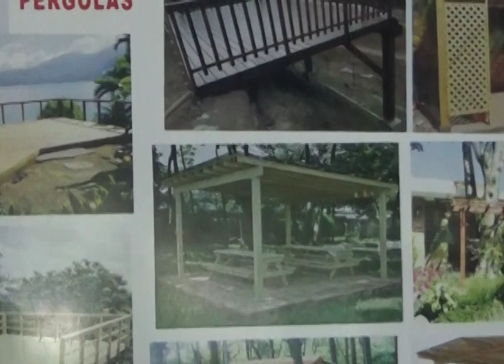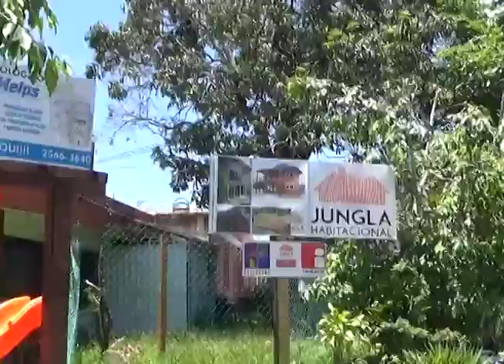Jungla Habitacional una opción para construcción de casa de madera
Le presentamos una opción más para construir con madera en sus residencias y viviendas de recreo.